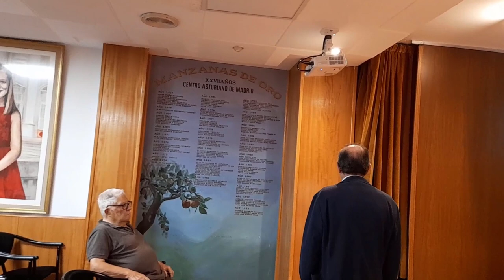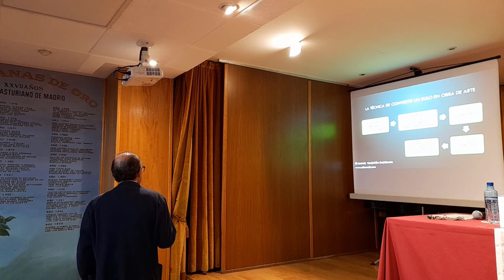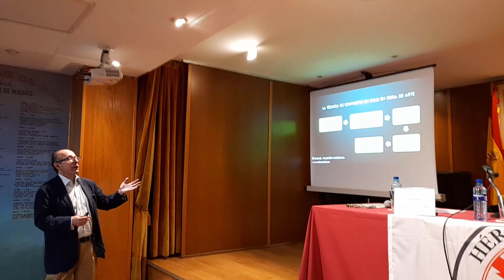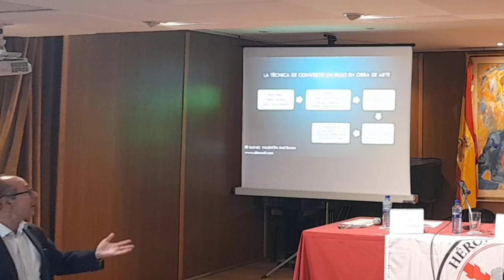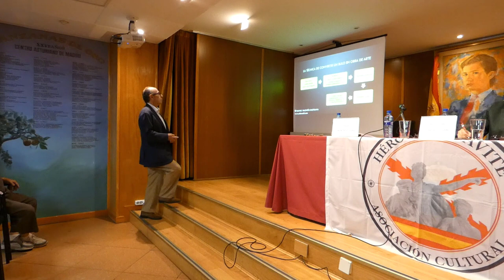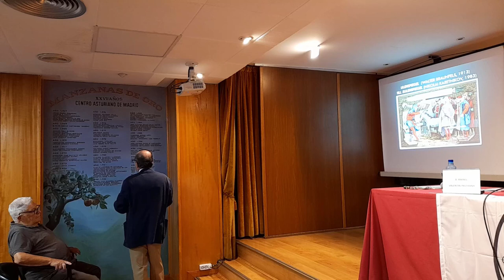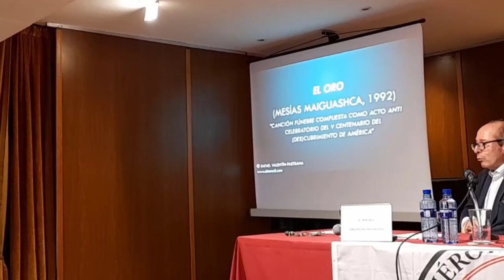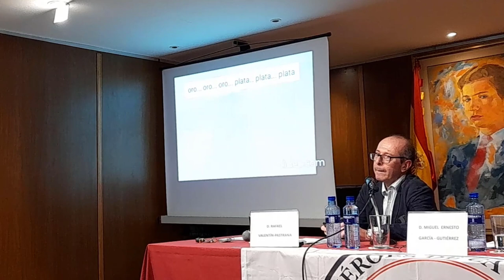LEYENDA NEGRA, HISTORIA MUSICAL Y RAFAEL VALENTÍN-PASTRANA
Rafael Valentin-Pastrana, de la mano de Héroes de Cavite, nos presenta una interesante conferencia sobre la Anatomía Musical de la Leyenda Negra.